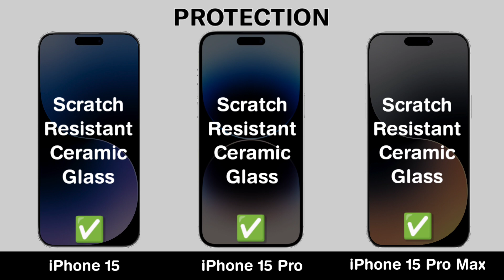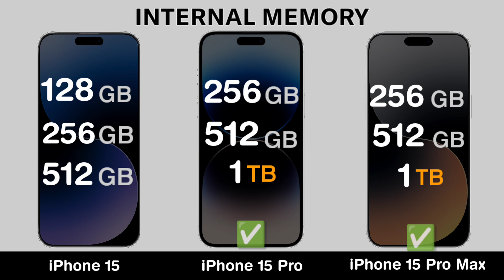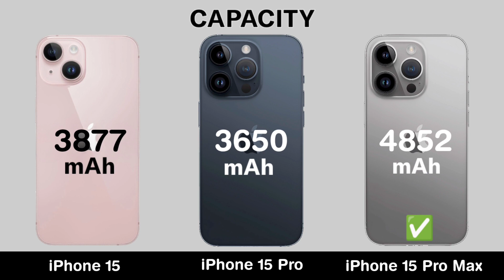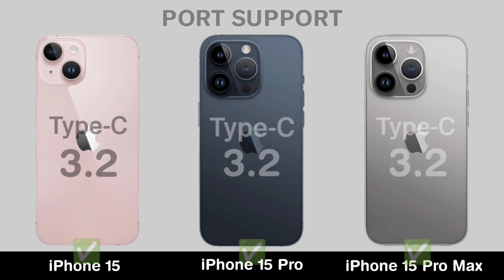iPhone 15 vs iPhone 15 Pro vs iPhone 15 Pro Max Specs Comparison